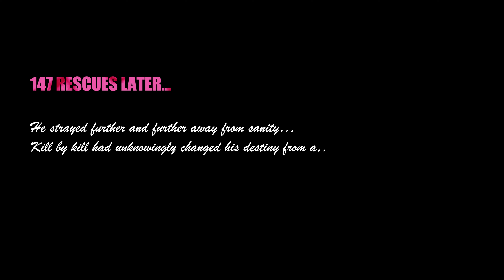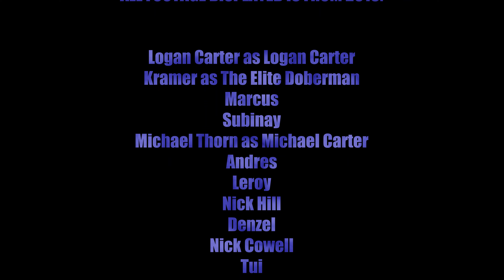ATONEMENT | Action Thriller Short Film | Directed by Sri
A misguided hero on his path to lose his sanity...

Direction, Story and Editing by: Sri Vadlamoodi
Logan Carter as Logan Carter

XtraBangProductions